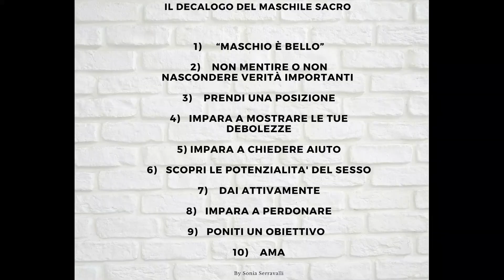"Maschio è bello" - Punto UNO del decalogo del Maschile sacro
Primo punto del decalogo del Maschile sacro - di Sonia Serravalli
(autrice del libro "Il Maschile sacro - Il tuo massimo potenziale"):
In questo video parlo di un punto analizzato da Claudio Risé in "Uomo amante felice"
I prossimi punti saranno più brevi :-)

Perché gli effetti artistici su questa serie di video?
I miei video non devono essere belli o piacevoli, devono essere DA ASCOLTARE e visivamente devono evocare cose diverse! 🙂